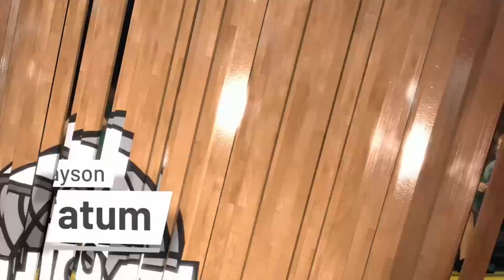FIRST DUNK CONTEST (NBA PLAYERS GET ROASTED!)